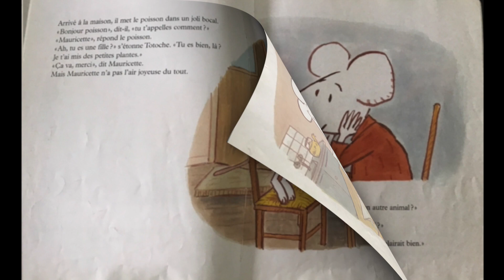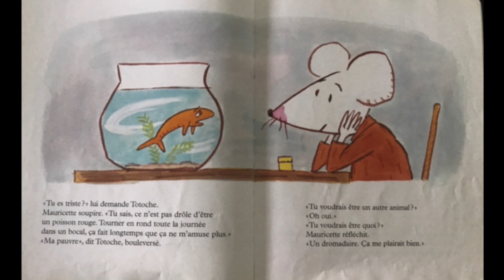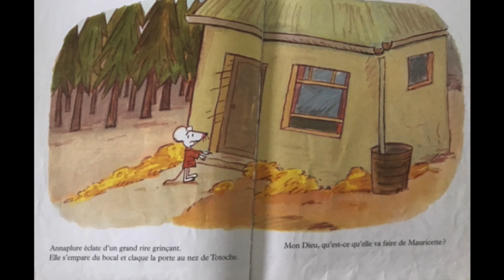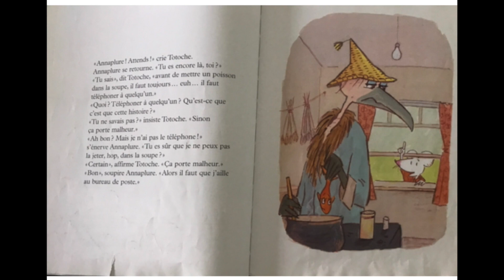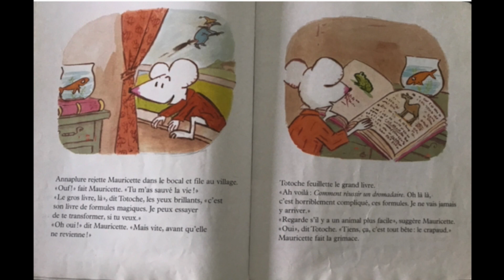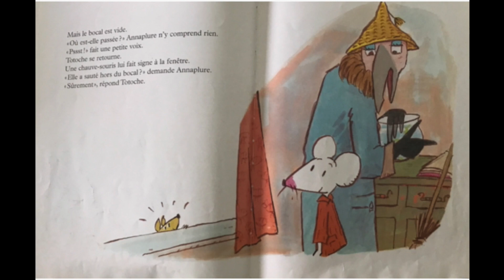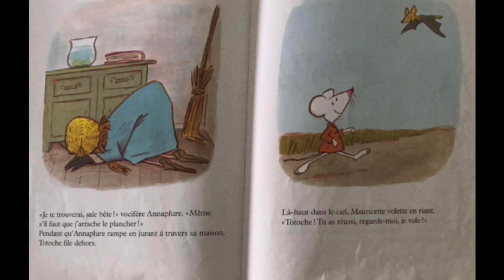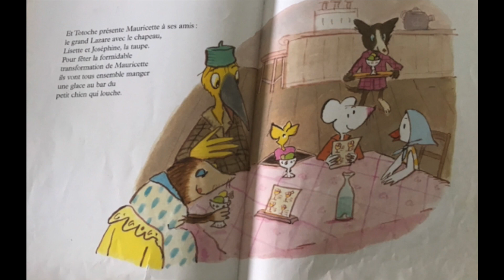Totoche et le poisson malheureux, Catharina Valckx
Une histoire de poisson qui veut sortir de son bocal.